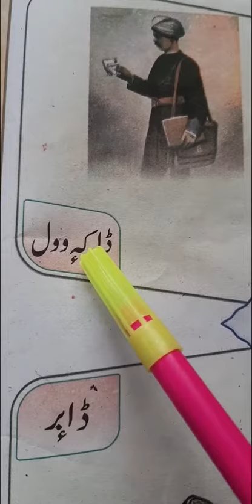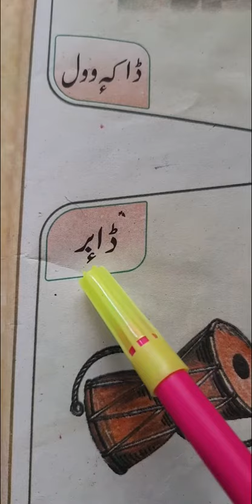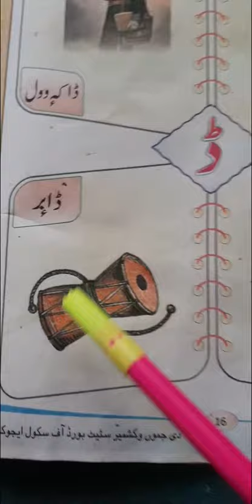1st Kashmiri topic اچھر (ڈ)